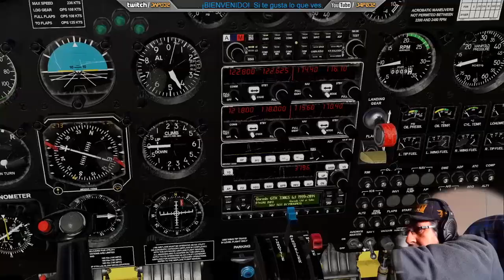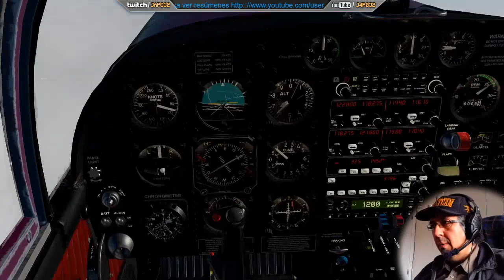[XPlane11] Siai Marchetti SF260 - FSEconomy - O05-KLOL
Cuando era pequeño y no tenía mucho dinero para echar en las máquinas recreativas, me pasaba las horas viendo a otros más mayores jugando. Comentábamos la experiencia y fantaseábamos con futuros juegos. De ahí viene mi deseo de continuar con esa "afición" al mostrar mi gameplay al público en general.  Vivo en Madrid, España, y tengo la tira de años. Asistí a los comienzos del desarrollo de videojuegos, como el que contempló las primeras películas mudas.
   He jugado con el Spectrum 48k, Amstrad CPC128, Amiga 500 y PCs varios. No me gustan las consolas, aunque el Red Dead Redemption 1 fué el primero y único juego que me terminé en PlayStation.
Mi pasión es volar virtualmente, y gracias a ello me dediqué al sector de la aviación civil simulada formando parte del equipo de Laminar Research, para hacer X-Plane 10 y 11.
   En el pasado formé parte de los equipos de desarrollo de Rebel Act (Blade The Edge of Darkness), Revistronic (Fenimore Fillmore The Westerner) y Crytek (Crysis2) como Animador, texturizador y modelador 3D.
   Hoy en día mi forma de jugar es mediante los simuladores, que es lo que suelo llevar al canal de Youtube (editados) y Twitch (en directo), aunque también tienen cabida títulos más arcade, ya que para mi, no es mejor un simulador que un arcade, y viceversa. Los dos forman parte del mundo del entretenimiento.

Si te gusta aún más subscribete, y si quieres que te notifique dale al icono de la campanita en la página principal de mi canal. También puedes subscribirte a mi Twitter.

Mi PC:
Placa Base: Asus ROG Z390F Gaming Socket 1151
Procesador: Intel i9-9900KS 5.0Ghz
Tarjeta Gráfica: Asus ROG Strix GeForce RTX 2080Ti OC Edition 11Gb
RAM: Corsair Vengeance LPX Black 32GB - 3200Mhz
Fuente Alimentación:  Zalman Acrux Series ZM1200-ARX 80 Plus 1200W
Auriculares: Sennheiser PC 373D
Teclado: Logitech G19
Ratón: Razer Mamba 16k DPI
Micrófono: Samson Meteor
Joystick: Thrustmaster Hotas Warthog
Headtracking: Trackir 5.0
VR: Oculus Rift S
Pedales: Thrustmaster TPR
Volante: Thrustmaster TS-PC Racer Ferrari Edition con Pedales G25